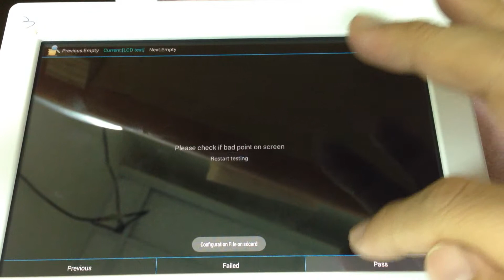A23 Dragon Test Blue Screen Failed Issue